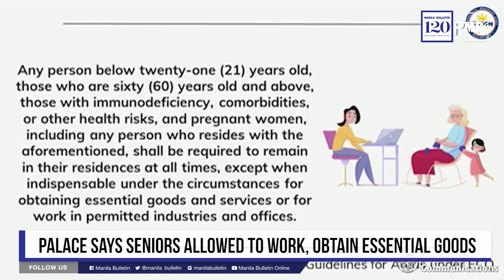Palace says seniors allowed to work, obtain essential goods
The elderly will not be totally locked inside in their homes while the community quarantine is in effect in several parts of the country.